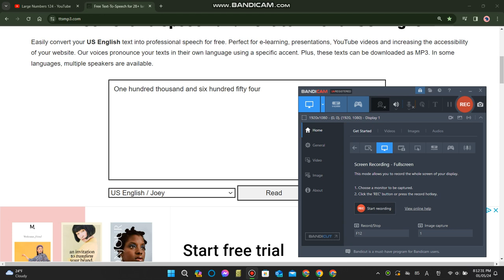One hundred thousand and six hundred fifty four